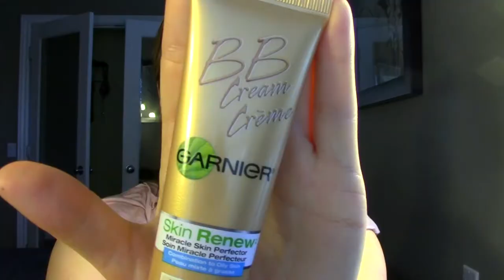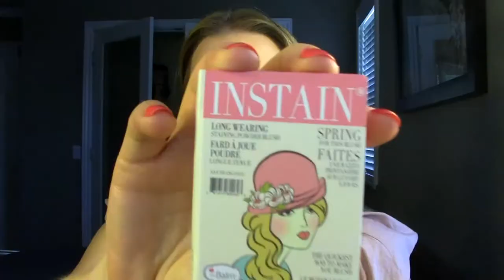Get Ready with Me! - Trying out new products :)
Get ready with me using a bunch of new makeup products :)  Open the description for more info...